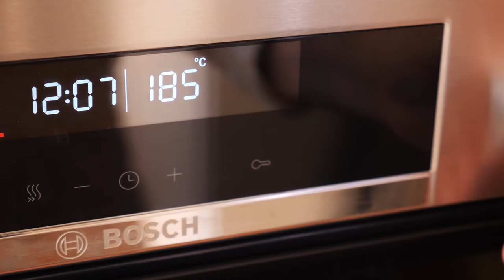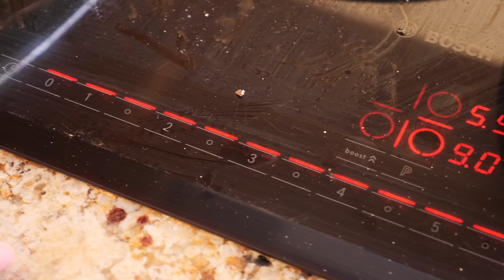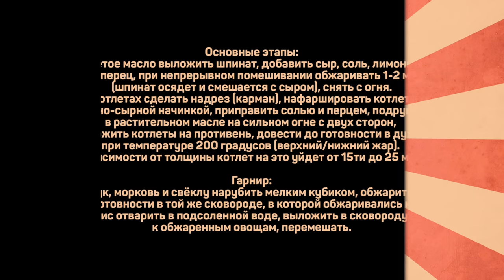Свиная котлета на косточке. Хорошо забытое старое. Необычные котлеты.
На 4 порции:
Корейка свиная (4 котлеты на ребрах)
Шпинат 100г
Сыр сливочный (филадельфия, маскарпоне и т.п.) 100г
Сок лимона 1-2ст.л.
Соль/перец
Масло оливковое

Гарнир
Рис 300г
Морковь 200г
Свёкла 200г
Лук репчатый 150г
Масло оливковое
Соль

Основные этапы:
В разогретое масло выложить шпинат, добавить сыр, соль, лимонный сок, черный перец, при непрерывном помешивании обжаривать 1-2 минуты (шпинат осядет и смешается с сыром), снять с огня.
В котлетах сделать надрез (карман), нафаршировать котлеты шпинатно-сырной начинкой, приправить солью и перцем, подрумянить в растительном масле на сильном огне с двух сторон, переложить котлеты на противень, довести до готовности в духовке при температуре 200 градусов (верхний/нижний жар). В зависимости от толщины котлет на это уйдет от 15ти до 25 минут.

Гарнир:
Лук, морковь и свёклу нарубить мелким кубиком, обжарить до полуготовности в той же сковороде, в которой обжаривались котлеты.
Рис отварить в подсоленной воде, выложить в сковороду к обжаренным овощам, перемешать.

Произведение «Свиная котлета на косточке. Хорошо забытое старое. Необычные котлеты.» созданное автором по имени Дмитрий Fresco, публикуется на условиях лицензии «Attribution-NonCommercial-NoDerivs» («Атрибуция — Некоммерческое использование — Без производных произведений») 3.0 Непортированная.
Свиная котлета на кости/свиная котлета на косточке. Оригинальные котлеты из прошлого.

Всем привет! С вами Дмитрий Фреско, а вы на канале Кулинарная Пропаганда. Заглянув в кулинарный словарь, вы обнаружите, что первоначально слово Котлета означало кусок мяса, приготовленный на кости. Так вот сегодня я хочу приготовить те самые котлеты на кости из прошлого. Это будет котлета на косточке из свинины. Для этого отлично подойдет свиная корейка на кости. Кроме того, это будут котлеты с начинкой, а еще приготовим к ним гарнир. В итоге должна получится сочная котлета на кости или же котлета на косточке.

Вот такие получаются необычные котлеты. Если вас интересуют запросы: рецепты кулинарной пропаганды, рецепты Дмитрия Фреско, а также котлета мясо на кости или же рецепт котлет на косточке в духовке, то это видео может заинтересовать вас. После просмотра вы узнаете как приготовить котлету на кости из свинины. Кроме того, информация в ролике будет актуальна тем, кого интересует натуральная котлета из свинины на кости, а также котлета на кости в духовке.